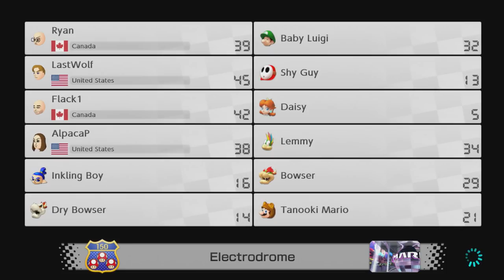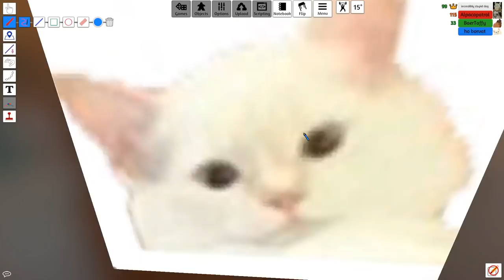The Northernlion Live Super Show! [January 30th, 2019]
Docket: Mario Kart 8 / Four Souls / Oh god I'm sorry we just kept playing it